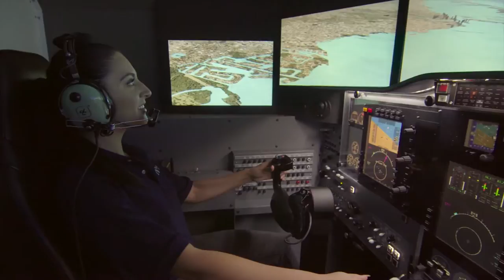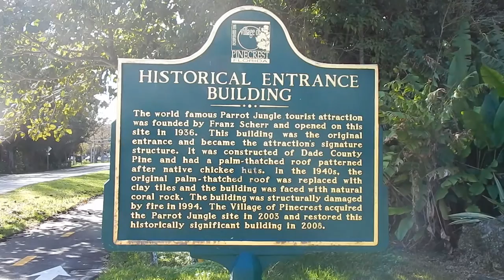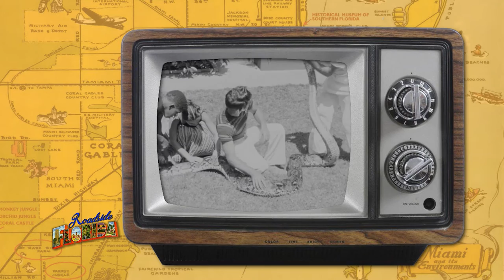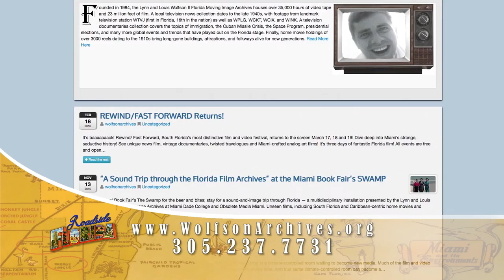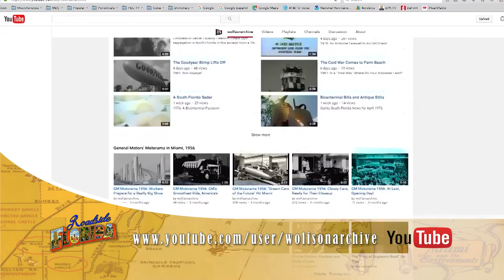Roadside Florida, Episode 1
Host Rene Ramos, Director of the Lynn and Louis Wolfson II Florida Moving Image Archives, and historian Sylvia Gurinsky revisit old Florida roadside attractions as part of our rich history. Some are long gone, but other still survive in some shape, name, or location. On this episode we visit Musa Isle, Crandon Park Zoo (Zoo Miami), Parrot Jungle (Jungle Island), Monkey Jungle, Coral Castle, and the Miami Serpentarium.

Producer: Tony Leal